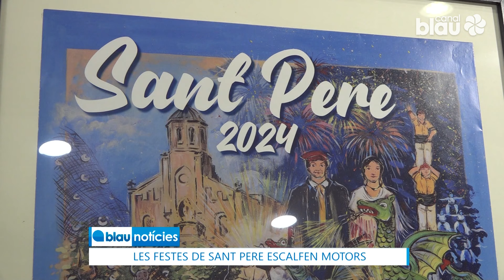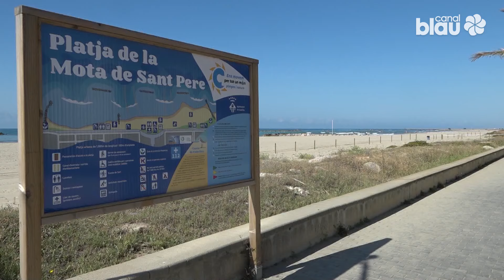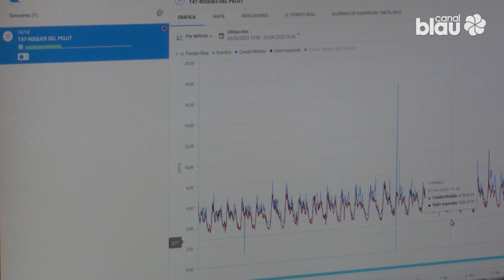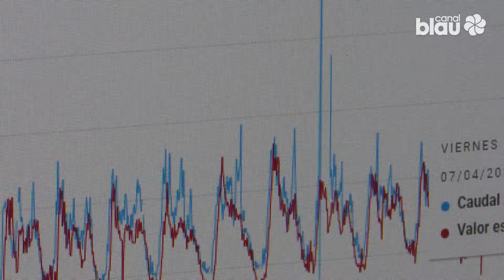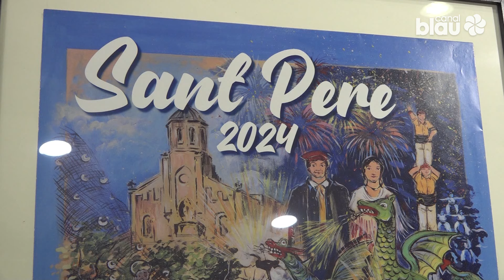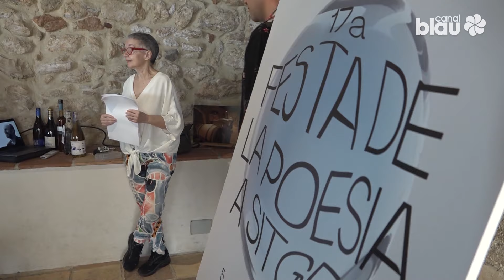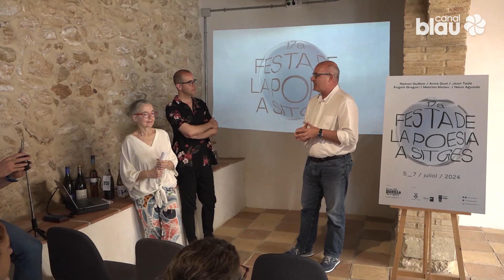Blau notícies 05-06-2024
Prova pilot a Cubelles en la recuperació d’un sistema dunar sobre una escullera de pedra. Un assaig que, si funciona, es podria aplicar a altres zones costaneres.

La Companyia d'Aigües de Vilanova treballa per reduir les pèrdues a la xarxa de distribució. La renovació de canonades i la implementació de comptadors digitals seran actuacions clau.

Lluís Amaré és l'autor del cartell que aquest any anuncia les Festes de Sant Pere de Vilanova. La Confraria de Pescadors és l'entitat encarregada d'organitzar aquestes festes, que fusionen cultura i tradició marinera.

Torna la Festa de la Poesia a Sitges del 5 al 7 de juliol. La rebuda dels poetes, el recital d'amistat poètica entre generacions o les visites als aparadors poètics són alguns dels actes destacats.

Final agredolç per un CB Roquetes que no pot ser Campió de Catalunya a casa.

El Tejados de la Rubia es treu l'espineta de la lliga i guanya la Copa Panxo Bruna.